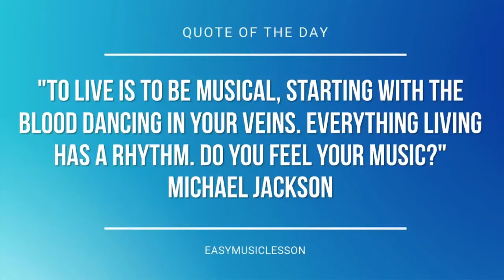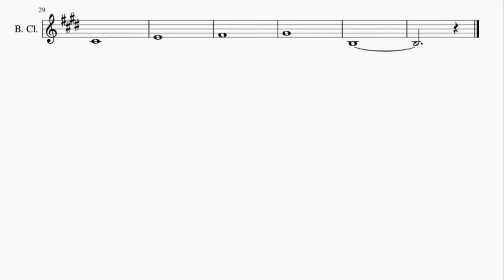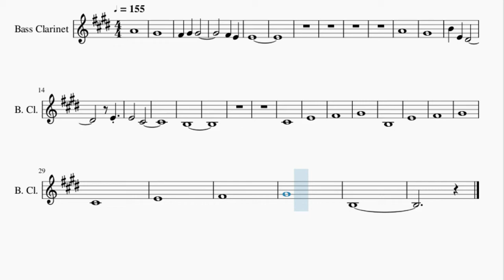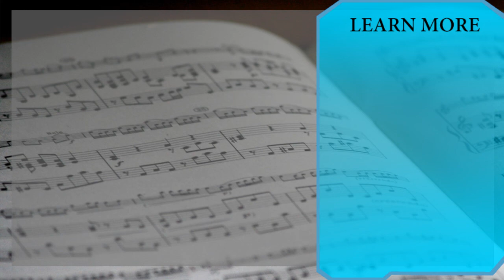Bass Clarinet Sheet Music: How to play Life is Strange Theme by Syd Matters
Here is a sheet music/tab video on the song Life is Strange Theme by Syd Matters on the bass clarinet. A bass clarinet sheet music arrangement which is transposed to notes that are easily played by bass clarinet, for the song Life is Strange Theme by Syd Matters.

EasyMusicLesson teaches you to play the your favorite instrument, through well-arranged sheet music so that you too can learn how to play Life is Strange Theme by Syd Matters on the bass clarinet as fast as you can. A bass clarinet sheet music with backing tracks to help your play the song better.

Chords of Bass Clarinet arrangement:
D Maj   D Maj   G Maj   D Maj   D Maj   D Maj   D Maj   G Maj
D Maj   D Maj   G Maj   G Maj   D Maj   D Maj   G Maj   E Min

Melody notes of Bass Clarinet:
A4
G#4
F#4 G#4 G#4
F#4 E4
E4
A4
G#4
B4 E4 D#4
E4
E4 C#4
B3
C#4
E4
F#4
G#4
B3
E4
F#4
G#4
C#4
E4
F#4
G#4
B3